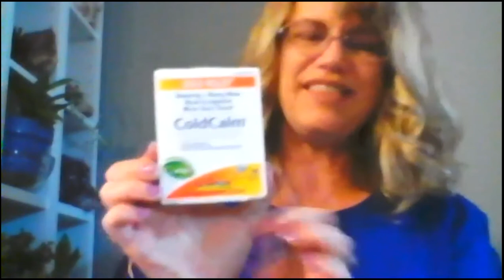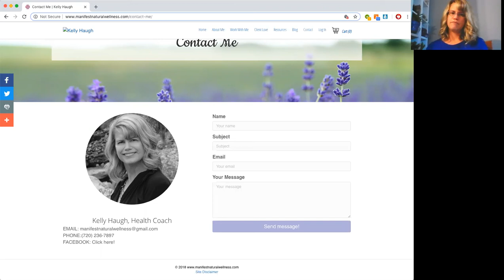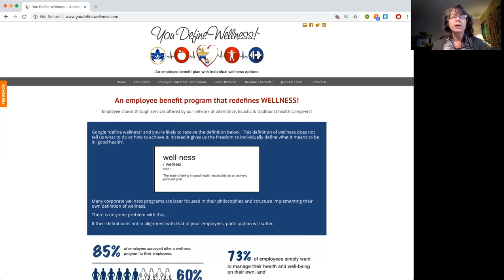Keep away the cold and flu gremlins with Kelly Haugh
Another episode of An Apple A Day's focus on cold and flu season hosted by You Define Wellness founder, Denise O'Malley.  In this episode we chat with Kelly Haugh, owner of Manifest Natural Wellness in Westminster, CO.  Kelly shares with us how she keeps the cold & flu gremlins away from her house (including recipes) and how to treat the bug if it creeps into your home!